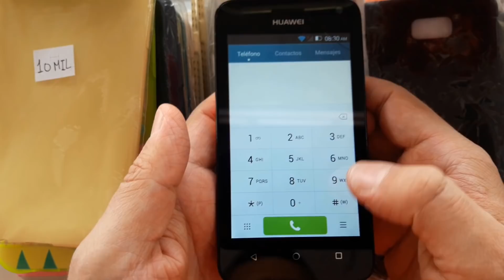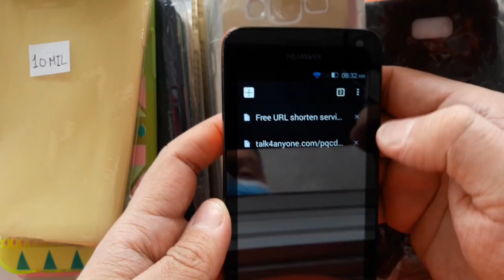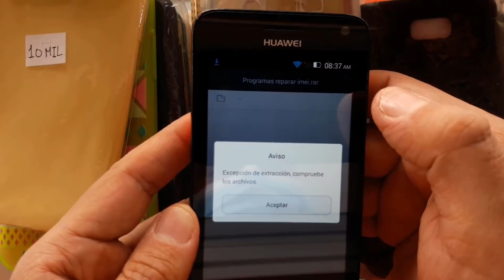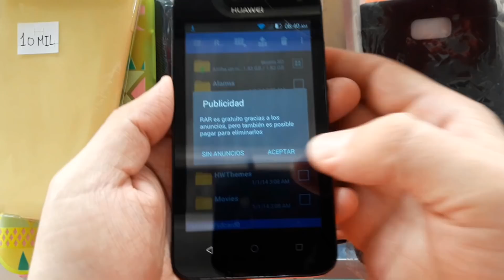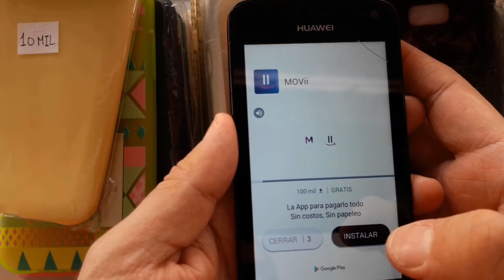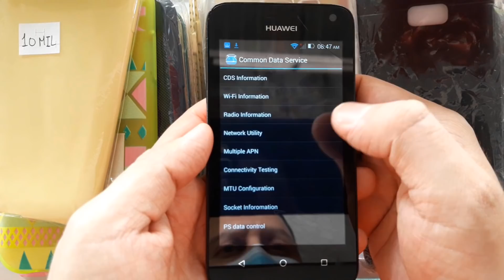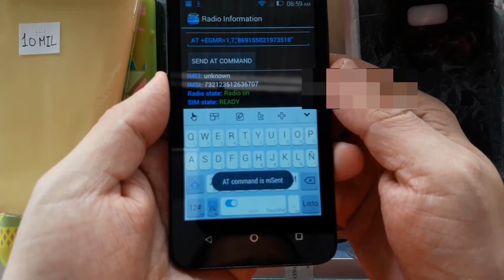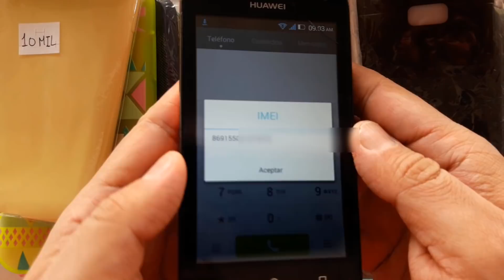👉😀CÓMO cambiar o Reparar IMEI en cualquier android mtk 2019 cuando queda invalido o nulo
Canal de música Hola amigos en esta ocasión aprenderemos a reparar o cambiar el imei de nuestro celular android mtk. Cuando queda imei invalido o nulo. El método se realiza a traves del modo ingeniero y es necesario hacerlo Root al dispositivo.
Sirve para Huawei, alcatel, Pantek, Lanix, Bmobile, Xiaomi, Redmi y demás equipos chinos MTK.